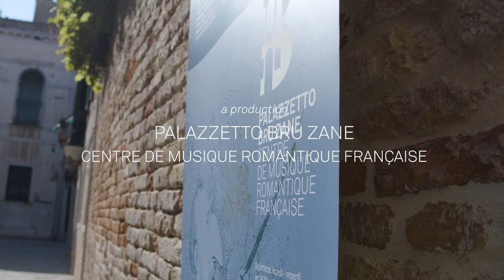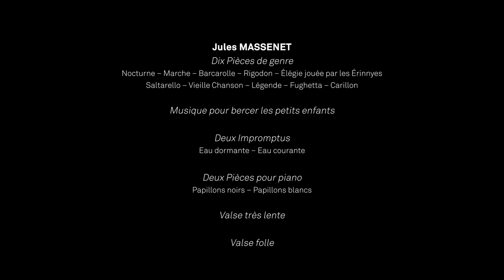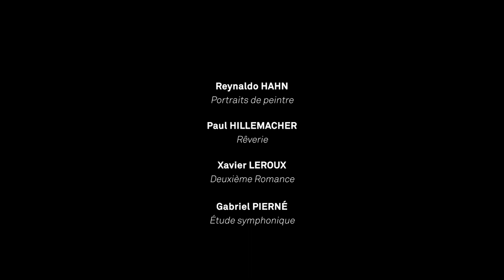Black and white butterflies – concert by François Dumont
works by Jules Massenet, Reynaldo Hahn, Paul Hillemacher, Xavier Leroux and Gabriel Pierné

François Dumont, piano

Concert programme
Jules MASSENET:
00:01:05 Dix Pièces de genre – Nocturne
00:03:35 Dix Pièces de genre – Marche
00:06:28 Dix Pièces de genre – Barcarolle
00:08:20 Dix Pièces de genre – Rigodon
00:10:13 Dix Pièces de genre – Élégie jouée par les Érinnyes
00:12:23 Dix Pièces de genre – Saltarello
00:13:35 Dix Pièces de genre – Vieille Chanson
00:15:17 Dix Pièces de genre – Légende
00:17:28 Dix Pièces de genre – Fughetta
00:18:58 Dix Pièces de genre – Carillon
00:21:25 Musique pour bercer les petits enfants
00:23:25 Deux Impromptus – Eau dormante
00:25:45 Deux Impromptus – Eau courante
00:27:58 Deux Pièces pour piano – Papillons noirs
00:29:30 Deux Pièces pour piano – Papillons blancs
00:31:58 Valse très lente
00:35:41 Valse folle
Reynaldo HAHN:
00:38:44 Portraits de peintre
Paul HILLEMACHER:
00:49:31 Rêverie
Xavier LEROUX:
00:53:00 Deuxième Romance
Gabriel PIERNÉ:
00:55:51 Étude symphonique

Jules Massenet was a very good pianist and he composed for his instrument from an early age (Dix Pièces de genre, 1866) before turning body and soul to orchestral and vocal forms. However, he returned to piano composition at the end of the century: after the death of Ambroise Thomas and his subsequent resignation from the Paris Conservatoire, he turned once again to the Parisian salons with his Deux impromptus (1896) and Deux Pièces pour piano (1907). These evocative pieces were presented on those occasions with the early piano works of his students, from Portraits de peintres by Reynaldo Hahn (1894) to Rêverie by Paul Hillemacher (1908), and including Xavier Leroux’s Romance and Gabriel Pierné’s Étude symphonique (1903).

Recorded at the Palazzetto Bru Zane, Venice, on Sunday 2nd October 2022
Video: Maco Film